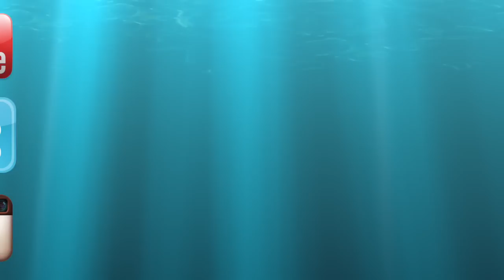Catching GIANT BASS on FROGS - Bass Fishing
Here is some footage of me catching some biggins on topwater frogs. Enjoy!

Have questions? Kik me at: fishingwithflair